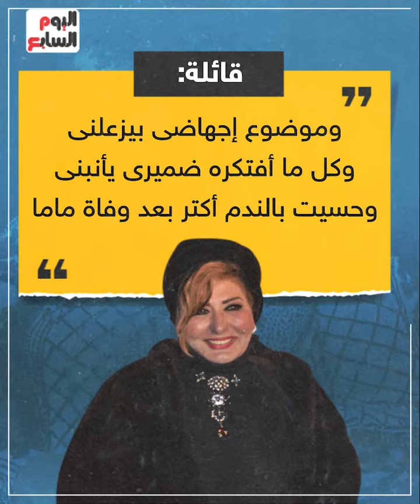كنا بنلبس فساتين واسعة ومقفولة.. سهير رمزى تنتقد ملابس فنانات اليومين دول